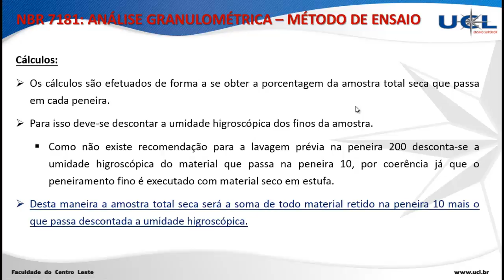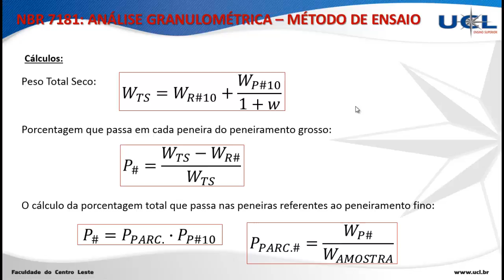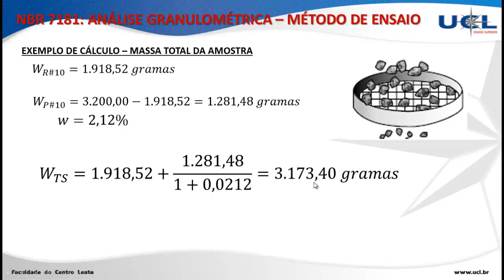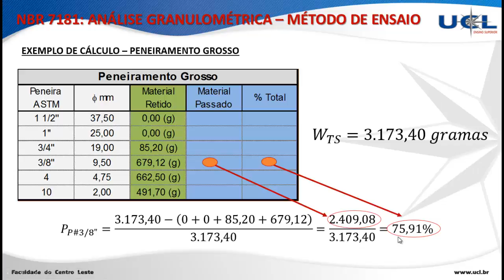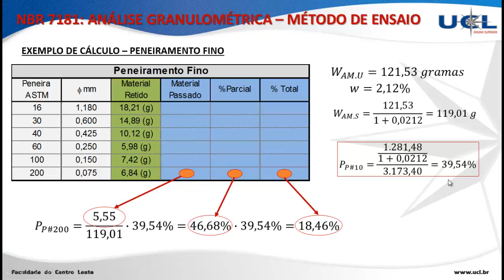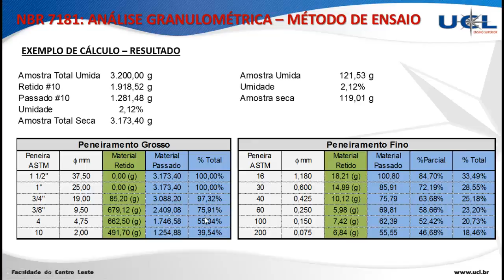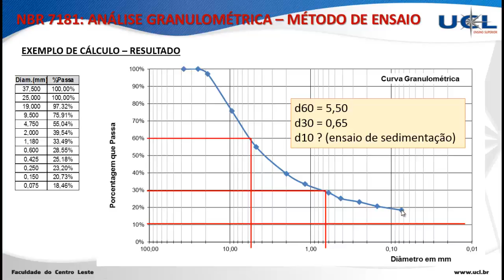GEOTÉCNICA 3 CLASSIFICAÇÃO DOS SOLOS 04